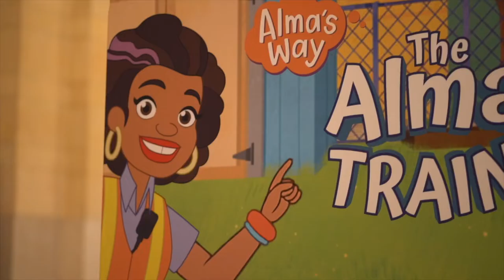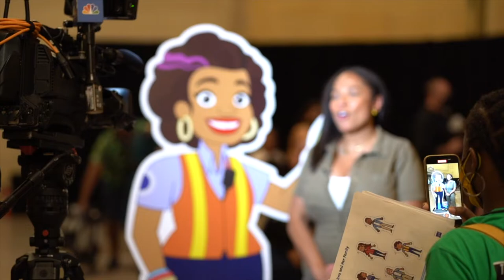It’s Alma’s Way Train Game Party Vlog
Out celebrating Sonia Manzano, PBS Kids and Fred Rodgers new kids tv show Alma’s Way release of Alma’s Train Game where I play Alma’s aunt on this animated show. Check your local listing for times and channel. to watch episodes and play game. Thank you again Del Valla Casting, PBS Kids, Fred Rodgers production and most importantly La Reina/Creator Sonia Manzano Wepa!

Thank you to my fiancé @Don_p__photography with the edits, support and love always.

Item ID:                         ELRS2AP
Author Username:                 GlowCity
Licensee:                        sharon montero
Registered Project Name:         It’s Alma’s Way Train Game Party Vlog